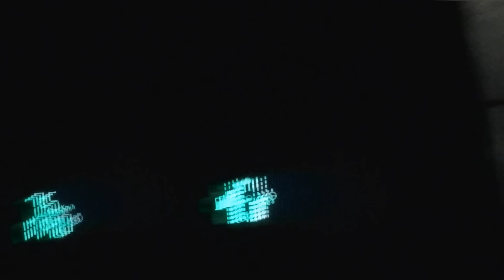Jesień 2015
Witam jest to mój przed ostatni film 2015 uważam ze film wyszedł mi średnio ale ocena należy do was drodzy widzowie
zapraszam na mojego Snapa : olej9651 polecam oglądanie w 1080 wielka różnica Miłego oglądania